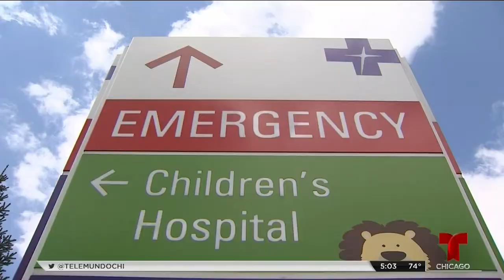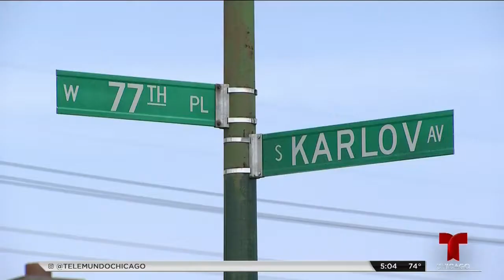Desaparición de Marlen: confirman hallazgo de su bebé | Telemundo Chicago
Una pastora y una activista quienes han estado en contacto con la familia de Marlen Ochoa confirman que el bebé de Marlen está en el hospital Christ en condición crítica, información que según ellos tienen luego de que la policía interrogó el martes a varias personas en relación al caso.